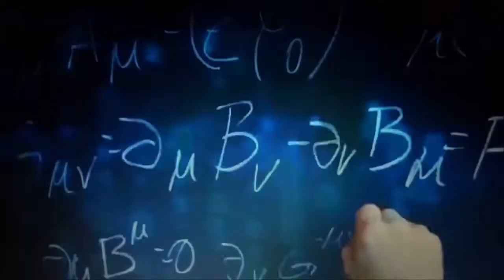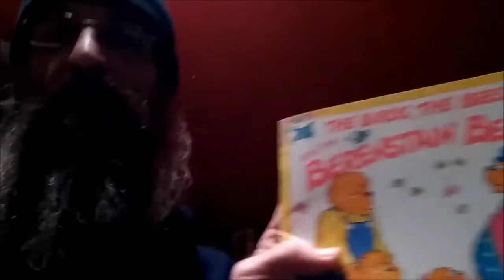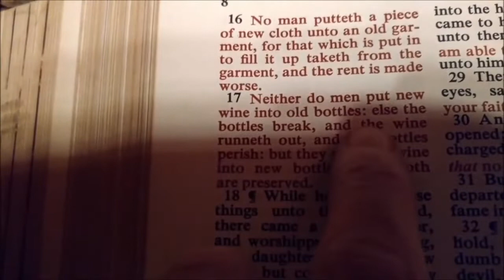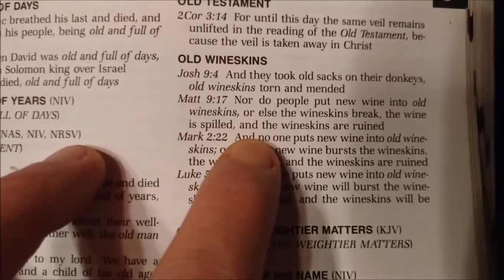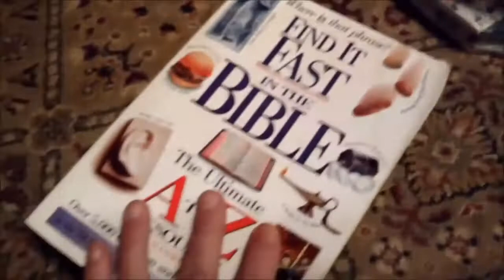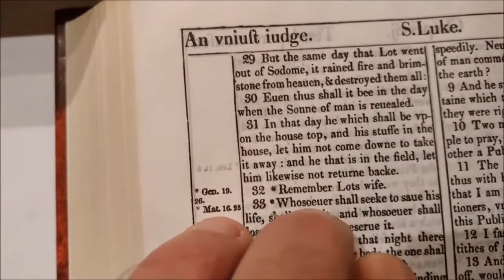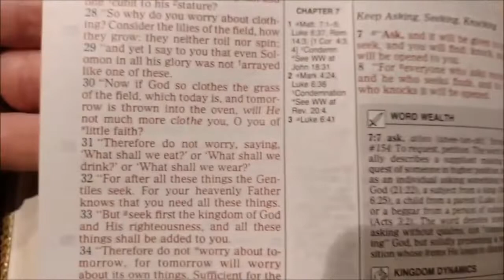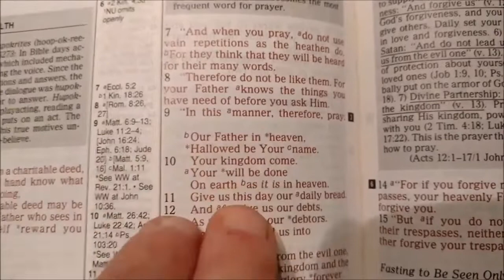Wineskins Not Bottles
This is the video that woke me up to the Bible being changed.